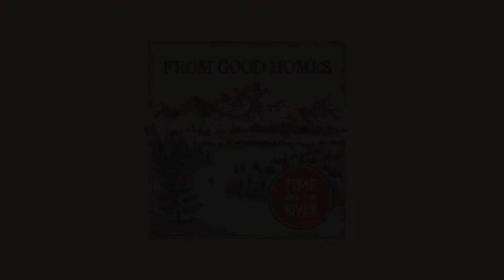From Good Homes, Bittersweet Falls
from Time and The River
performed at the Newton Theater, Newton, NJ, Dec. 19th, 2019
from the feature documentary, Ride All Night, releasing Fall of 2020. Originally posted July 18th, 2020 (Transferred from Bright Blue, 220 views)